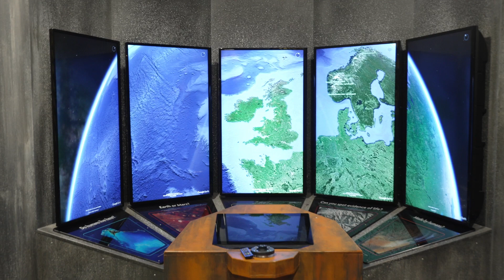Barbie honours British space scientist with own doll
Barbie is honouring British space scientist, Dr Maggie Aderin-Pocock, with her very own, one-of-a-kind doll in her likeness.

The move is in celebration of International Women’s Day and recognition of Dr Aderin-Pocock's work promoting STEM careers for girls.

"These subjects are just too important to be left to the guys," she says, adding "when you reach for the stars, anything is possible."

She said that people often do "a bit of a double take" when she introduces herself as they're "surprised a Black female is a space scientist."

This is something she hopes her doll will change.